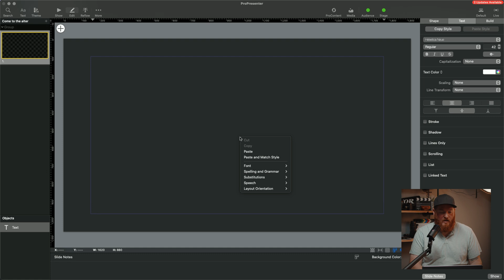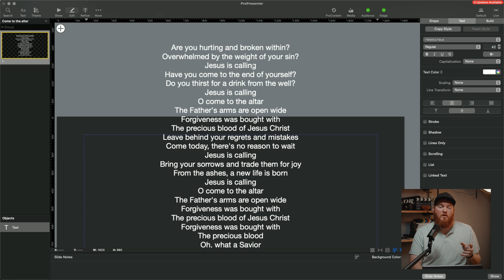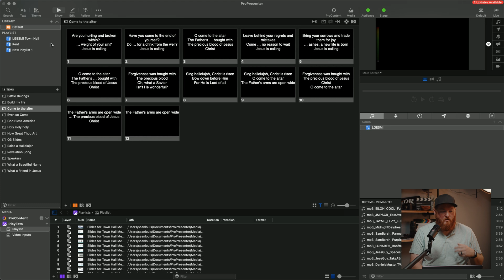How To Import Songs From Word/Docs to ProPresenter 7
In this ProPresenter 7 tutorial, learn how to seamlessly import worship songs from a Word document. Discover the simple steps to efficiently bring your lyrics and worship content into ProPresenter 7 for a smooth and captivating worship experience. Join us on YouTube to elevate your presentation skills.